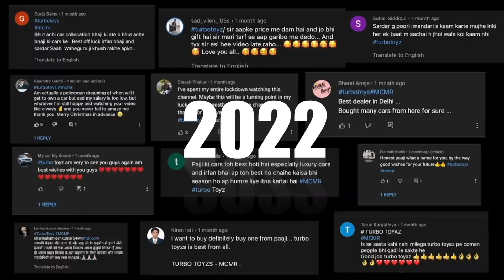My Country My Ride Youtube Rewind 2022 | Happy New Year 2023 🔥🔥🔥